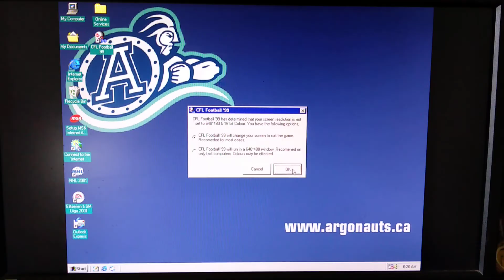CFL Football '99 (Demo) PC Footage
Apologies for the phone camera recording. this is the demo for the  PC game CFL Football '99, to date, the only Canadian Football game with licensing from the CFL and CFLPA.

The Demo is a single last 5 minutes of the 4th Quarter, with a choice between Calgary Stampeders and the Hamilton Tiger-Cats.

The full version of the game is almost impossible to find and the demo doesn't work on modern computers. I decided to make a gameplay video as there is little information online.

If someone wants to send me a copy, please do!

The game was developed by Wintervalley Software, who's David Winter would go on to create the Doug Flutie Maximum Football series.